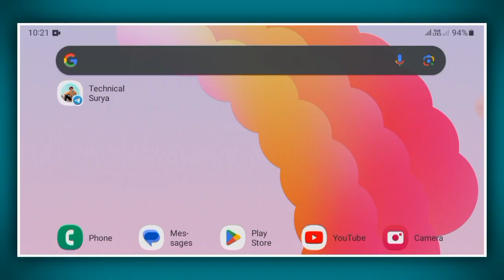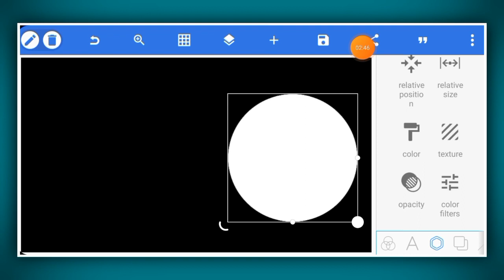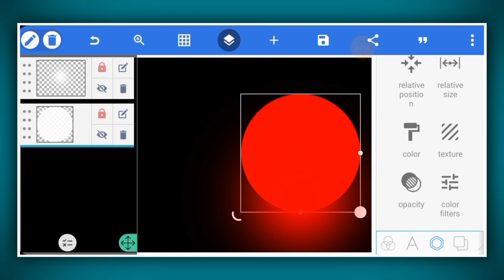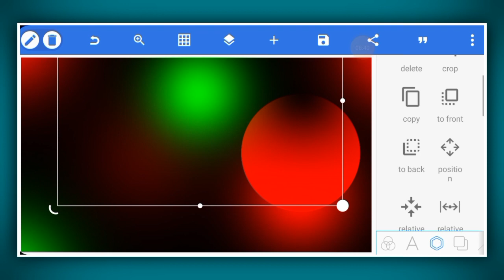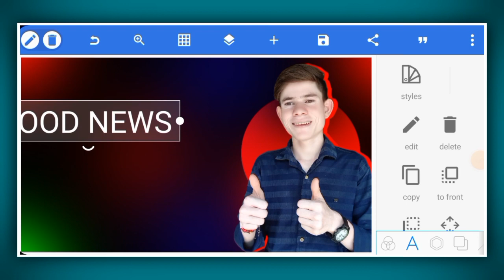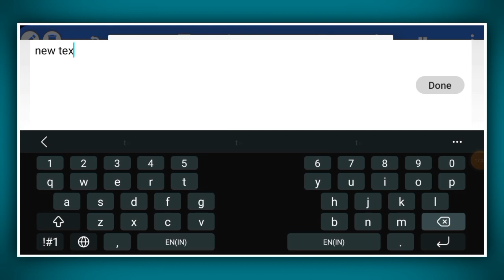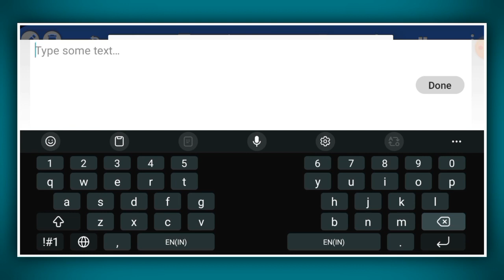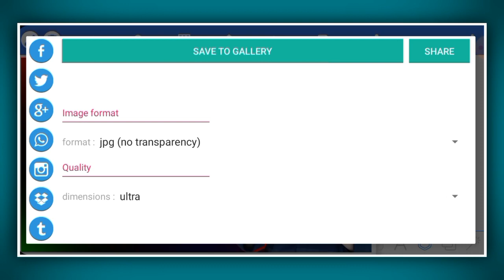Thumbnail Kaise Banaen | Thumbnail Kaise Banaye | How To Make Thumbnail For Youtube | Thumbnails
Thumbnail Kaise Banaen | Thumbnail Kaise Banaye | How To Make Thumbnail For Youtube

👌मैं ये सभी चीजें प्रयोग करता हूँ--👇👇👇
👉BOYA mic...
👉Black Background पर्दा...
👉 Mobile Tripod Stand...
👉My Smart Phone
👉My Selfie Stand...
👉My Gorilla Tripod For Vlogging...
👉My RGB Light...
👉My Bord..
👉 My First Mobile Tripod Stand...
👉 My wall wallpaper..

✅️Your Queries -
Technical Surya
thumbnail
how to create thumbnail for youtube video mobile se thumbnail kaise banaen
phone se thumbnail kaise banaye 2023 pixellab se thumbnail kaise banaye
thumbnails kaise banaye
phone se thumbnail kaise banaye 2023
Thumbnail kaise banaen 2023